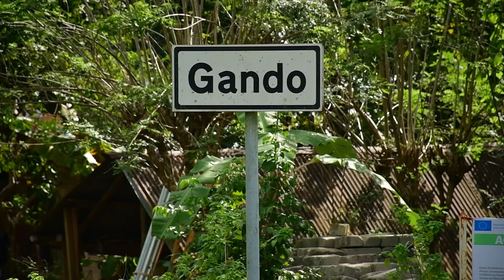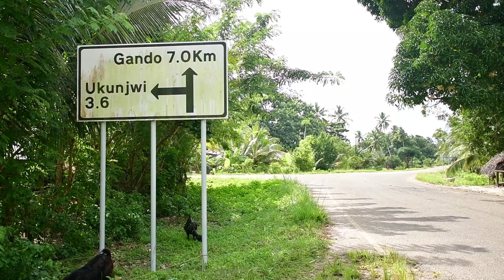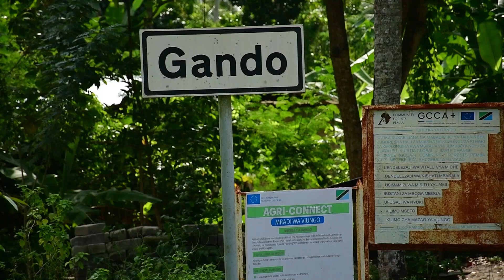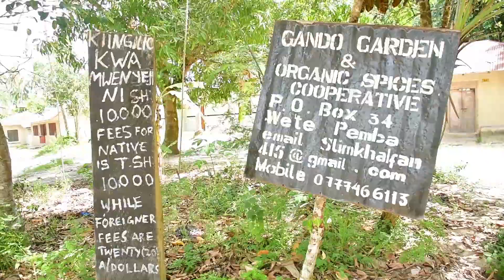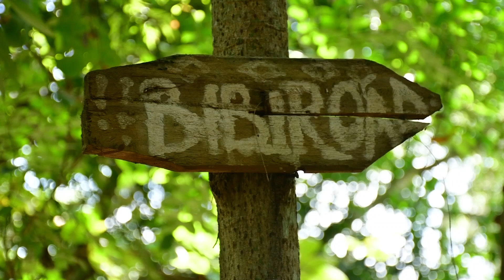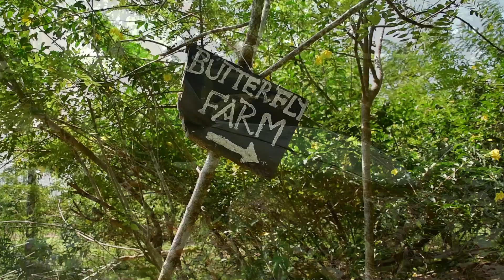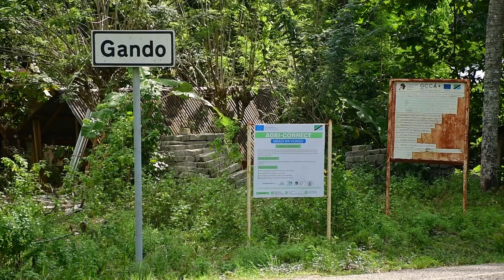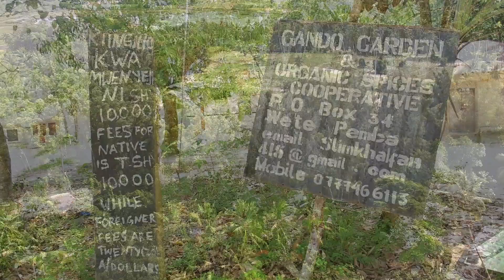KISIWA CHA PEMBA NA UTALII ,VIJANA WAMLILIA DK MWINYI ,WAOMBA KUUNGWA MKONO